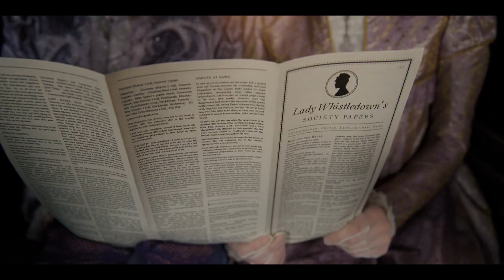Bridgerton S1 Eps 5 Hein Stapelberg Score Clip Competition